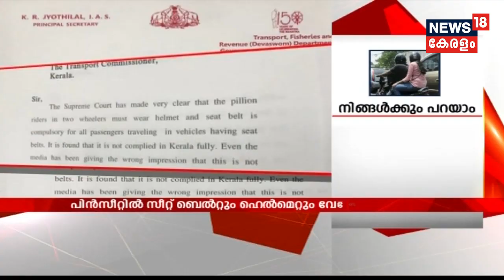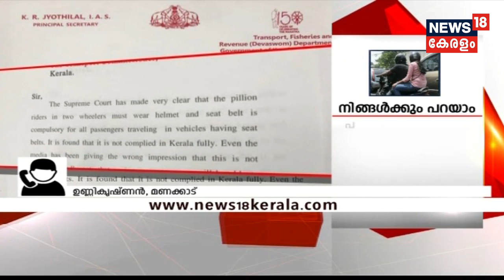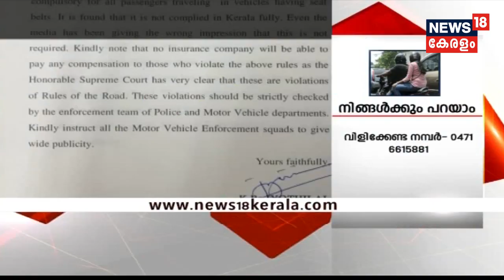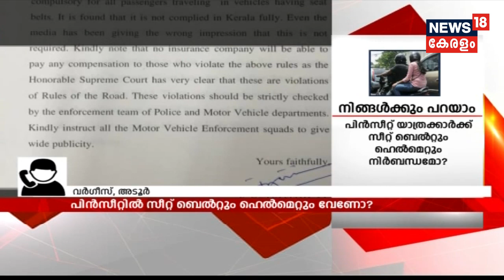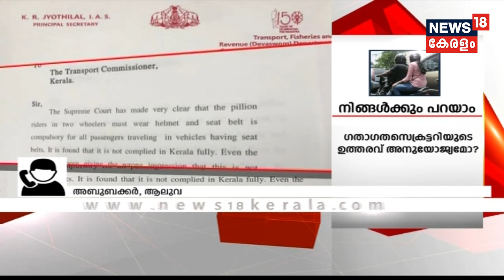News Agenda: പിൻസീറ്റ് യാത്രക്കാർക്ക് സീറ്റ് ബെൽറ്റും ഹെൽമെറ്റും വേണോ? | 10th July 2019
The transport secretary has made wearing seat belts mandatory for all passenger car occupants and helmet for back seat two-wheeler riders in Kerala.